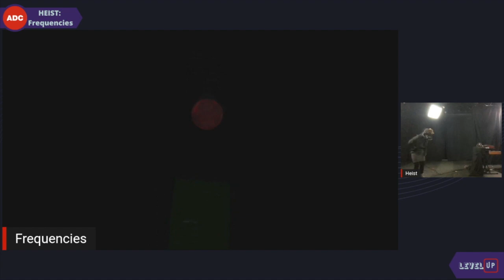Level Up - HEiST: Frequencies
HEiST: Frequencies

LIVE PRODUCTION DEMONSTRATION AND DISCUSSION

February 12th, 2021 at 12pm PST/ 3pm EST

In his new solo show Frequencies, Aaron Collier explores his connection to his deceased brother in what could best be described as one part live techno concert and one part autobiographical confessional. Frequencies is a mixed reality performance; it’s viewed through the eyes of a second actor wearing a VR headset with a special camera attached, allowing us to see Collier and his keyboards augmented by digital scenography. Join us for a sneak peak performance and a discussion with the creative team!